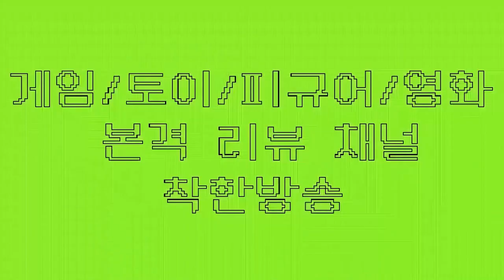2020 원피스바운티러쉬 100렙 2부스트 검은수염의 힘! SS리그를 접수하지..(원피스게임 원피스바운티러쉬 OPBR 원피스바운티러쉬등급표)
★ 하비채널 팬카페 링크

2020#원피스바운티러쉬#OPBR

SS리그를 접수하는 100렙 2부스트 검은수염의 힘!